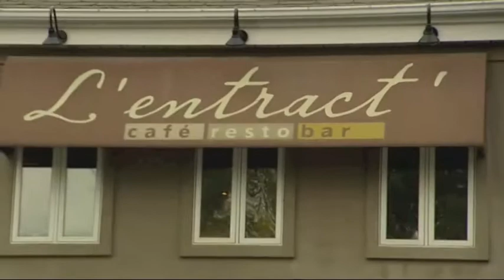Détour de chant extraits 2012 FAIT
Extraits de Détour de chant au FAIT à L'Assomption octobre 2012

Texte: Geneviève Tremblay d'après Réjean Ducharme
Direction technique: Katia Talbot

Avec:
Joëlle Bond
Paul Patrick Charbonneau
Véronika Makdissi-Warren
Patrick Ouellet
Jean-Sébastien Ouellette
Guillaume Perreault
Claudiane Ruelland

Images: Télé-Québec Trois-Rivière et G. Tremblay